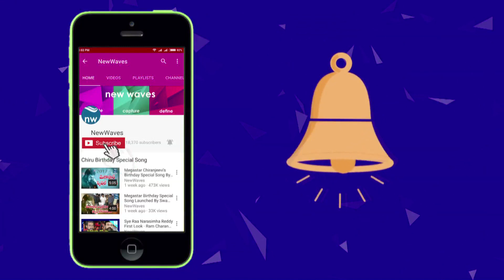Allu Arjun Special Treat to Mahanati Team | Nag Ashwin, Keerthy Suresh | New Waves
stylish star allu arjun gave a special treat to mahanati team. director nag ashwin and producers priyanka dutt, swapna dutt along with the mahanati cast attended the event. allu arjun praises mahanati whole team.